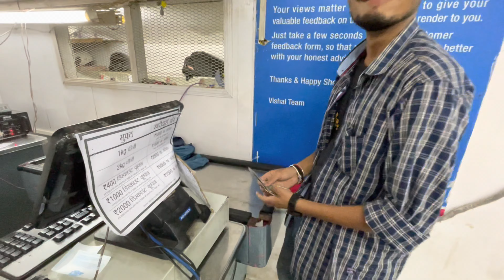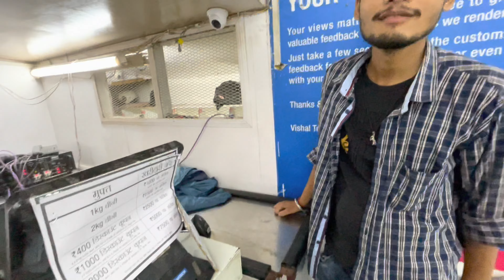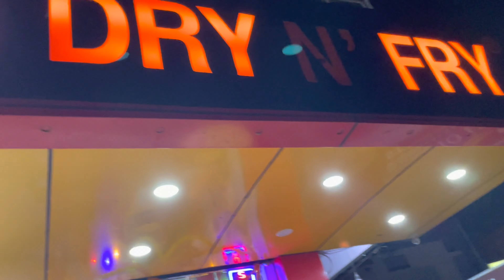Itna Raat tk Shopping,or fir Bhook bhi lag gya😂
My name is Abhijeet Agnihotri I'm Lifestyle Fashion Food Vlogger from Patna Bihar. :)